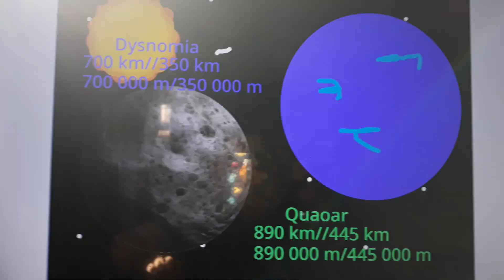ULTIMATE Size Comparison Part 6